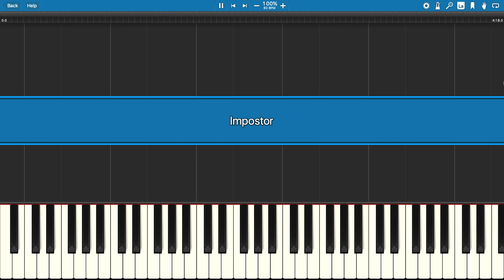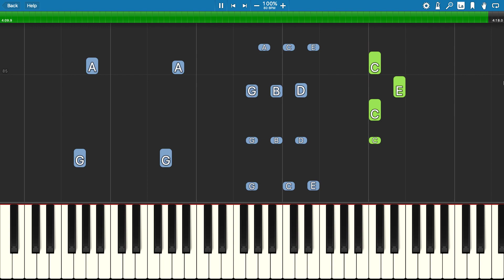Among Us Song - Impostor - Piano Tutorial - iTownGamePlay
Como tocar Impostor de iTownGamePlay, la cancion de Among Us
How to play the song Imposter on piano from iTownGamePlay, the song about Among Us.